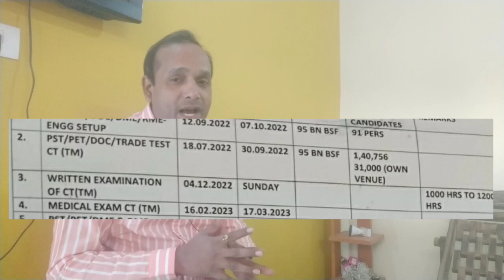BSF Tradesman Written Exam Result 2022 | BSF Tradesman Answer Key 2022 | BSF Tradesman Medical Date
Hello Friends mere youtube channel ‘Extra Knowledge In Hindi’ Me apka Swagt Hai mere es Video Me BSF Tradesman Written Exam Result 2022,BSF Traesman Answer Key 2022,BSF Traesman Medical Date,Ki information Milegi to Please Video Last Tak Dekhiyega.